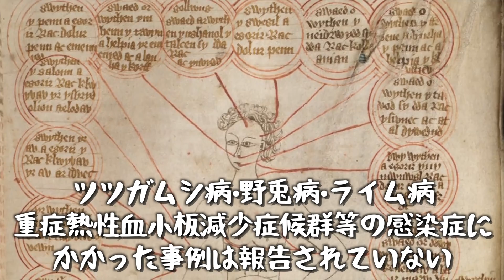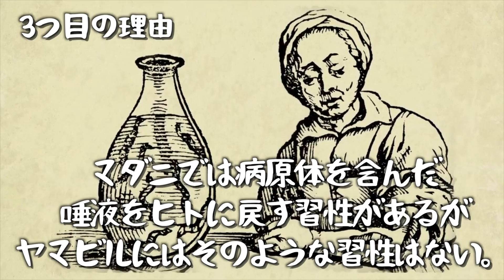蚊･ダニ･ヒルの吸血方法の違いか